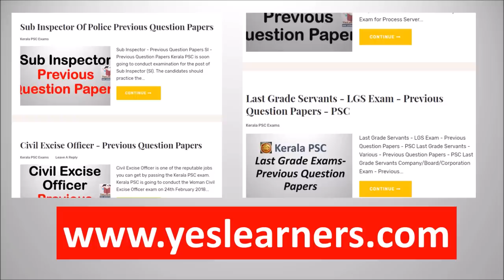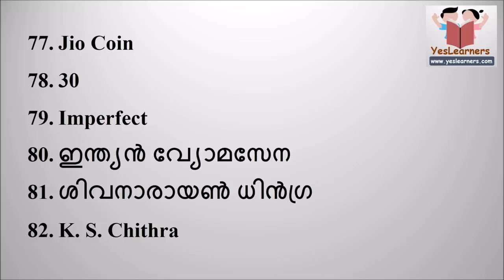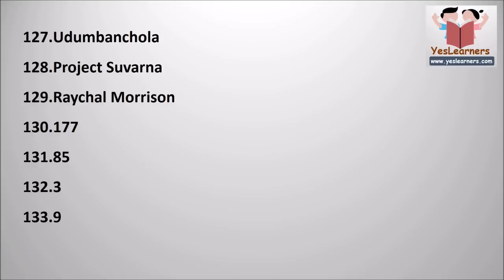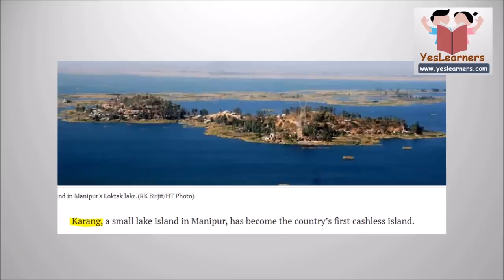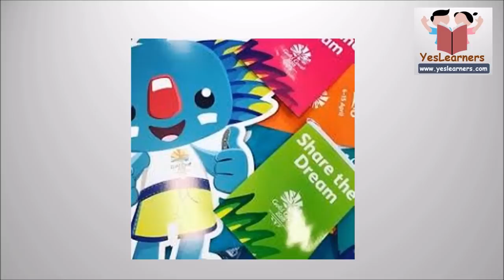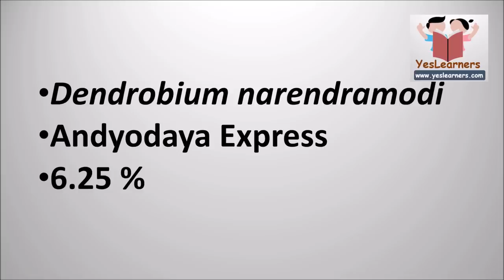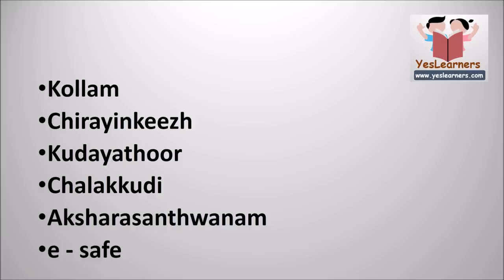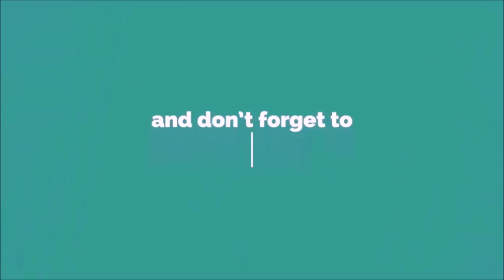VEO, University Assistant Expected CURRENT AFFAIRS 2018 | Part 1 | Kerala PSC Coaching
This is useful for all PSC exams like VEO, University Assistant, LD Clerk, Police Constable, Last Grade and Secretariat Assistant, Kerala Administrative Service, KAS, Company Assitant etc.